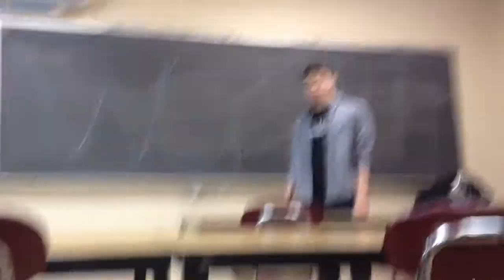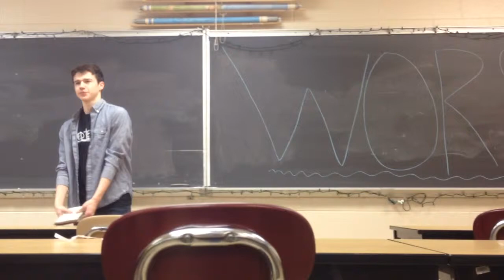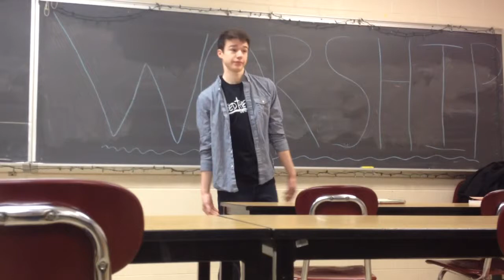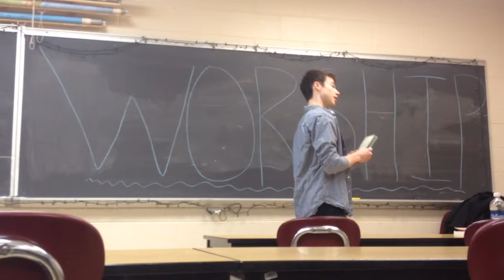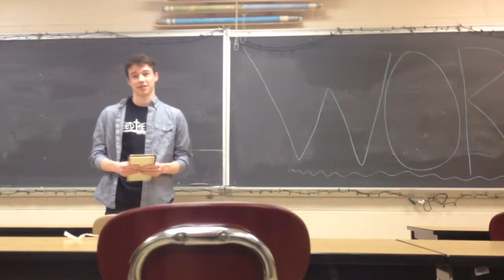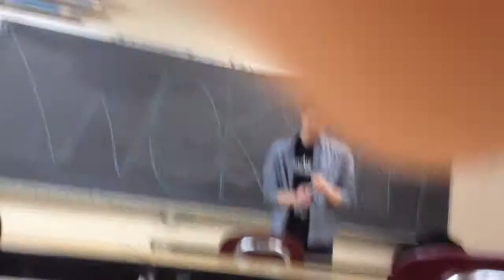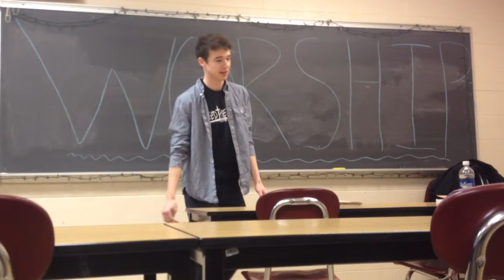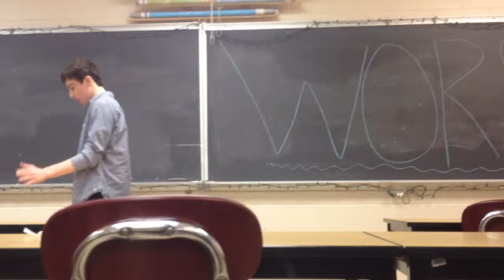WORSHIP!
Kyle Shumate at the John Glenn High School Fellowship of Christian Students 3-21-14.